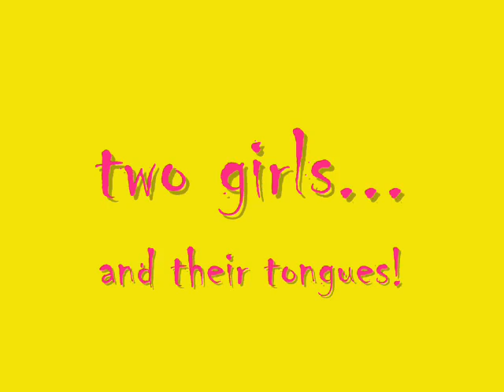epic tongue movie